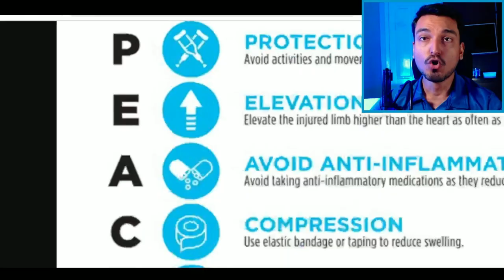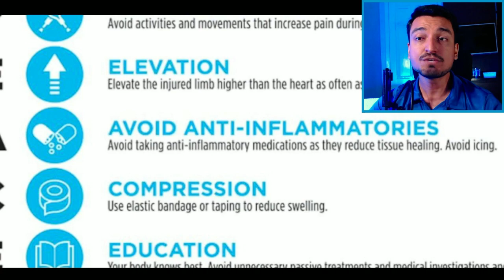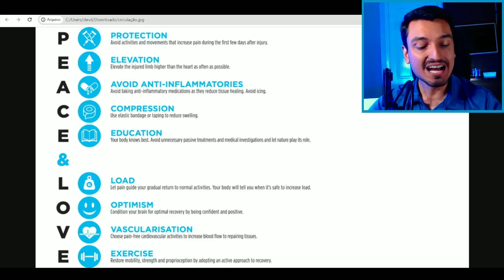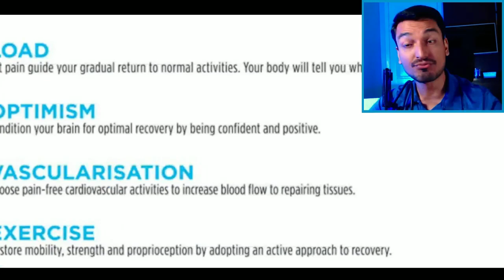Tudo Sobre LESÃO na VIRILHA: O que fazer?🚨 Como TRATAR Rápido e como PREVENIR Estiramento na Virilha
⚠️Sofreu uma LESÃO na VIRILHA e Não Sabe o que Fazer?😱 Veja o GUIA COMPLETO para você ter uma Recuperação + Rápida✅ DESCUBRA o MELHOR TRATAMENTO para Lesão de Virilha, qual o 🕐TEMPO de Recuperação de cada GRAU e Como PREVENIR esse tipo de lesão💪 Como Identificar a DISTENSÃO/ESTIRAMENTO? Como TRATAR e como EVITAR que ela possa acontecer ou que fique voltando e voltando.🚨

➡Programa Completo para você Recuperar sua LESÃO na VIRILHA⭕(💸Preço Especial para inscritos).
Para você que está com pressa, precisa de todas respostas respondidas em vídeos mais completos e um passo a passo estruturado para voltar para sua atividade rapidamente)👇

🎥CAPÍTULOS do vídeo (LESÃO de VIRILHA):
0:00 Tudo Sobre LESÃO na VIRILHA
0:18 O que É e o que CAUSA a LESÃO MUSCULAR? (Estiramento/Distensão)
0:48 Sintomas
1:07 GRAUS e TEMPO de RECUPERAÇÃO
2:19 Diagnóstico
2:40 Tratamento Inicial
4:35 Tratamento Pós-Período Crítico
5:59 Transição e Recuperação Total

🔥Entre➡ Grupo GRATUITO✅ de OFERTAS e Ñ Perca Descontos em Produtos Saúde/Fitness💙

➡Ofertas de Suplementos que utilizo:
👉Whey Protein Concentrado Dux Nutrition👇

➡Programa Completo para você Recuperar sua LESÃO Muscular ⭕
(VIRILHA, POSTERIOR DE COXA ou QUADRÍCEPS 💸Preço Especial para inscritos).

➡SEJA MEU ALUNO(A) 💪 Se você quer Melhorar seu DESEMPENHO e Evoluir com um TREINAMENTO Profissional de alto Nível (💸Preço especial para inscritos).

➡Esse vídeo te AJUDOU de alguma Maneira? Clica no VALEU  (abaixo do vídeo 💙💲) tenha seu comentário DESTACADO e ainda você apoia o Canal e contribui para que mais vídeos como esse possam ajudar mais pessoas 😉💪

O que Fazer Dor na Virilha e como tratar essa condição rapidamente para que você volte a se movimentar sem dor. Saiba o que fazer para melhorar a dor na virilha e os melhores métodos de tratamento de lesão na virilha. Técnicas mais eficazes para a recuperação lesão de virilha, uma lesão de virilha futebol pode ser particularmente frustrante. Descubra como prevenir estiramento na virilha e evite que essa lesão atrapalhe seu desempenho.

🩺 Entenda a lesão muscular na virilha. Tudo sobre recuperação lesão muscular na virilha irá te ensinar tudo sobre distensão na VIRILHA e as abordagens recomendadas para lesão virilha tratamento. Se você está jogando bola e sofreu uma lesão, vamos mostrar o que fazer se vc teve lesão na virilha jogando futebol.

🏃‍♂️ Não deixe que uma lesão na virilha limite seu desempenho. Descubra como curar distensão na virilha de maneira rápida e eficaz.

👉EM QUE TE AJUDO? (E QUEM SOU EU)
Te ajudo a ter + Saúde com vídeos confiáveis, leves e sem muitas complicações. Abordando assuntos relacionados ao mundo fitness e de bem-estar, como preparação física, se livrar de dores e lesões, suplementos, ganhar e perder peso, musculação, além de muitas dicas e tira dúvidas.🏃

👉 Isso tudo moldado com muita pesquisa, estudo e experiências📚 Desde a graduação na Universidade Federal de Viçosa, considerado na época o melhor do país, passando por pós-graduação, especialização em futebol, MBA, mais de 60 cursos, experiência internacional e trabalho no Clube de Regatas do Flamengo🏆 Hoje possuo uma Academia multi-modalidades e sou criador do Canal Saúde em Forma, do Método BayLes de Recuperação de Lesões Musculares, além das mais diversas mentorias e consultorias.⬆️💪🤝🏋️

👉*Atenção*: Os vídeos não possuem o objetivo de substituir orientação de um profissional, tendo caráter informativo. Qualquer rotina iniciada por conta própria, sem o acompanhamento e aval de profissionais é de responsabilidade do próprio.